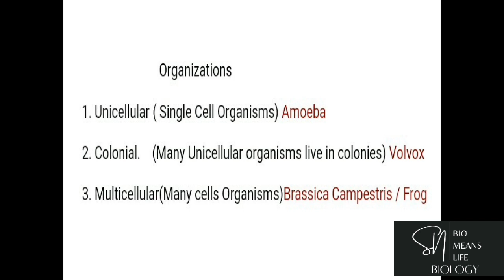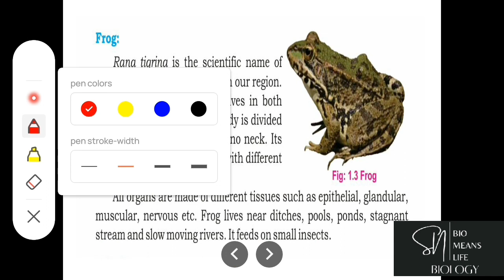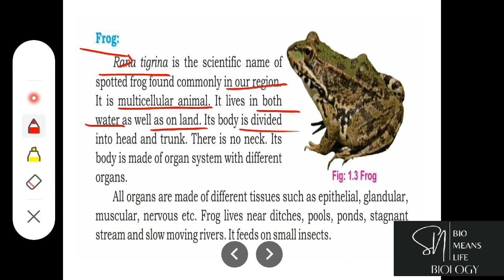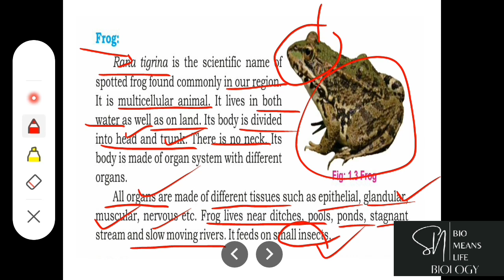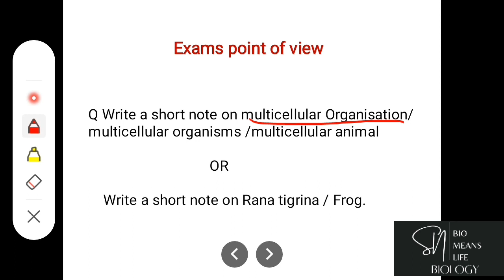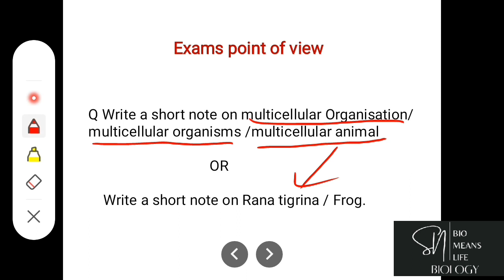Frog| Rana tigrina |Organization|Biology|Class9|New Book| Bio means life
Biology| Science | Class 9 | Chapter 1 | Introduction to Biology | Frog | Rana tigrina | Multicellular Organization | New Book | Bio means life

"Bio means life" has brought to you Lecture of Shahneel Naeem on "9th Class Biology".
Topic:  Introduction to Biology | Chapter 1".
In this video following sub topics have been taught:
* Rana tigrina (Frog)
* Multicellular Organization
      Bio means life
This lecture is specifically recorded for  Students of  9th Class, it is based on the  current curriculum of study for New Biology Book.